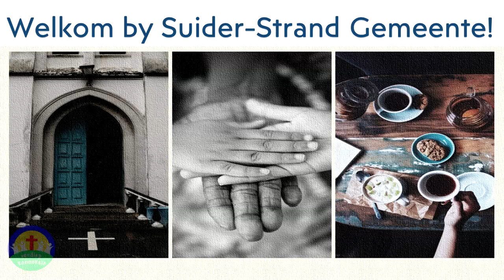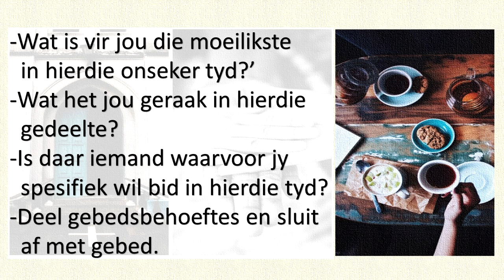Ds Carel Smith. 29 Maart. ‘n Tyd van Gebed en Verootmoediging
Ds. Carel Smith
‘n Tyd van Gebed en Verootmoediging
2 Kronieke 7:11-16